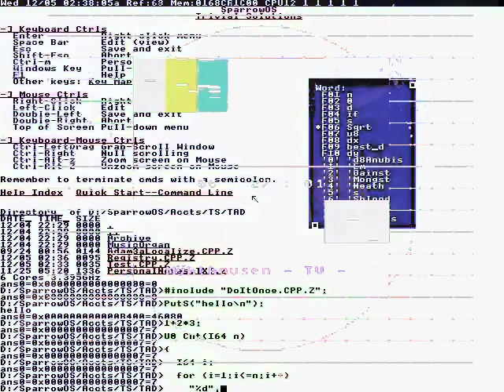in the other putting Kallad's